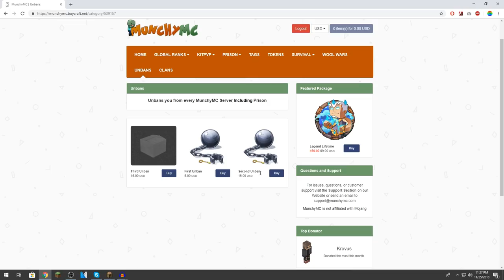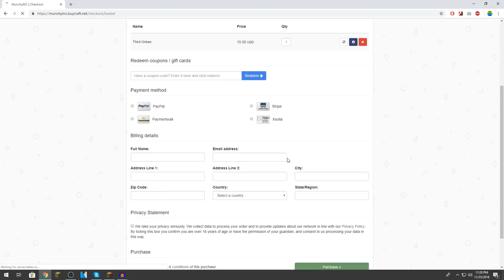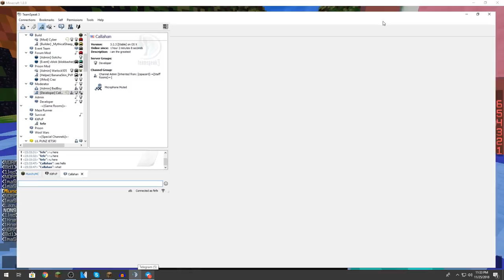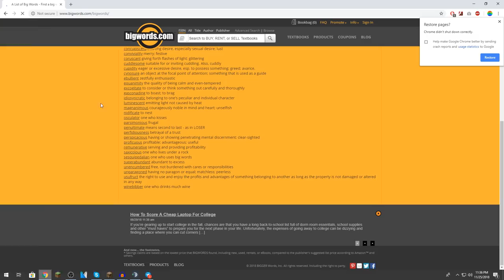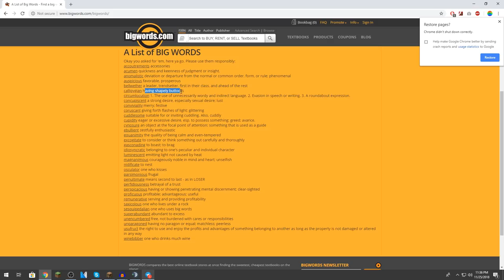I just did this to BadBoyHalo’s server… (SALTY lol)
I just did this to his server... (SALTY lol)